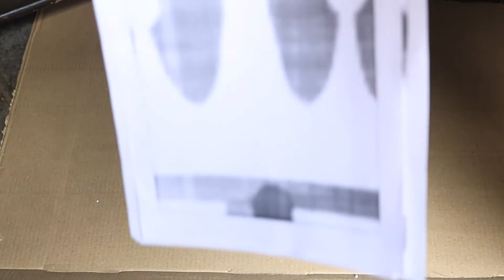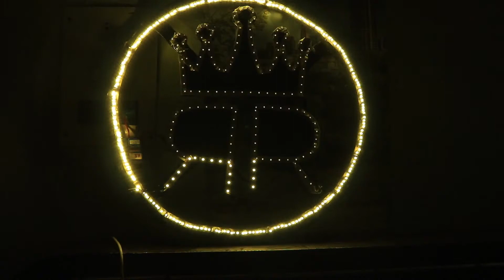KALAA-KARI 1 || LIGHTED LOGO MAKING || DIY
19/09/2021
In this video I tried to make a lighted logo for my Channel, but unfortunately those light strips got fused, God Knows why?